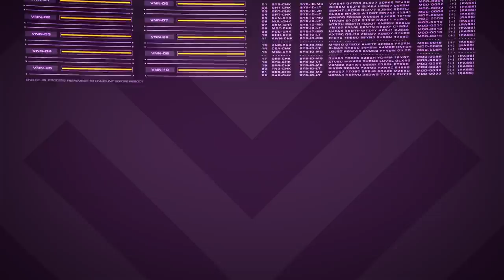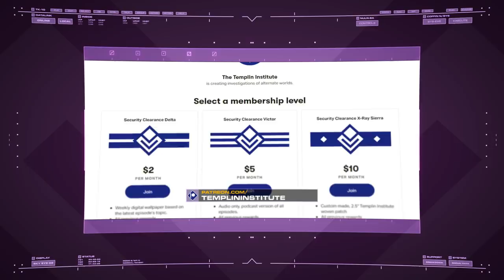Noveria | Mass Effect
Across the "grey worlds" of the galaxy, forbidden research and experiments were conducted far from the eyes of the Citadel. There were few as profitable, controversial, and mysterious as Noveria.

In Atlas, the Templin Institute investigates the most storied places from across alternate worlds.

Background music "The Infinite Land" by Francesco D'Andrea. Used under license from PremiumBeat.com.